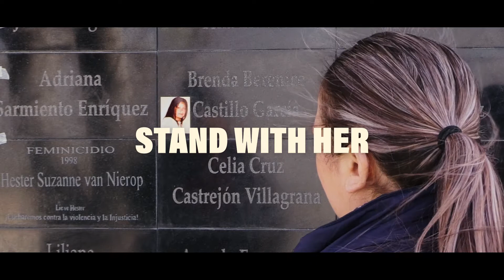Stand WithHer | WithHer Fund, A Partnership between The Spotlight Initiative and UN Foundation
We won’t be able to end and prevent violence against women and girls without localized solutions. Women grassroots leaders are at the forefront of creating safe spaces and change in their communities, but they can only do so much with limited resources. The WithHer Fund was created to help bridge the financial gap, providing flexible, unrestricted funding to small, yet highly impactful organizations.

Want to end violence against women and girls? Learn more about the WithHer Fund and how you can support it